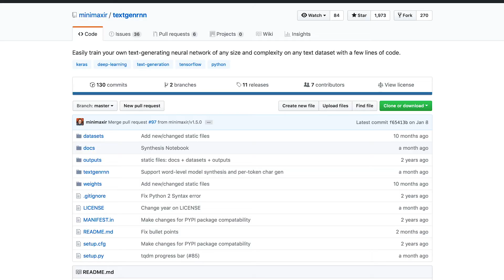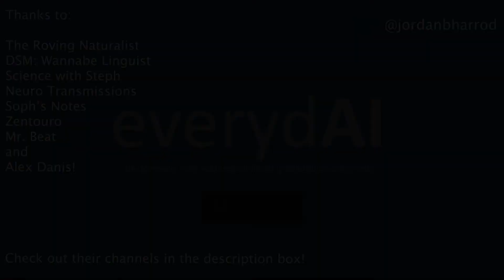This AI Wrote You Some Valentines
Something has taken over the channel. to wish you a Happy Valentine's Day!